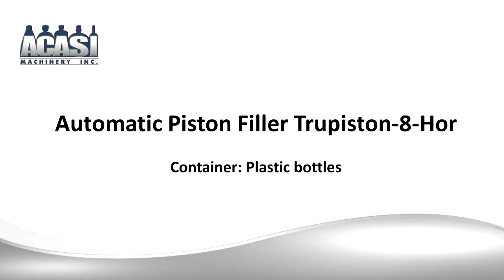Automatic Piston Filler Trupiston 8-Hor, by Acasi Machinery Inc